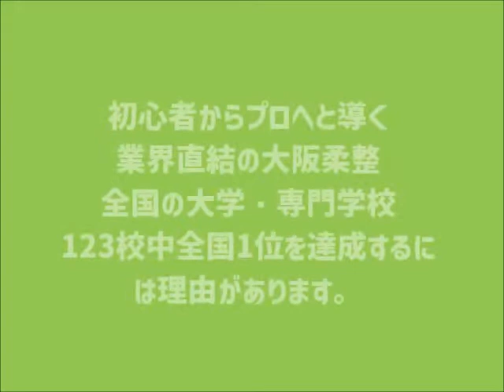包帯を巻いてみよう！初心者からプロへ柔道整復師・スポーツトレーナーへの第１歩【大阪府柔道整復師会専門学校】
＼職能団体が運営母体！業界直結の教育環境をあなたも体験しよう！／
入学まもなく在校生の初めての包帯固定に密着したよ！マンツーマン指導が受けられる大阪柔整なら、初心者でも大丈夫。必ずその道のプロが、あなたをゼロからプロにします！！２年生連続国家試験合格率全国１位、その秘密を確かめに来てね◆只今、来校型・オンライン型の体験入学も開催中です◆